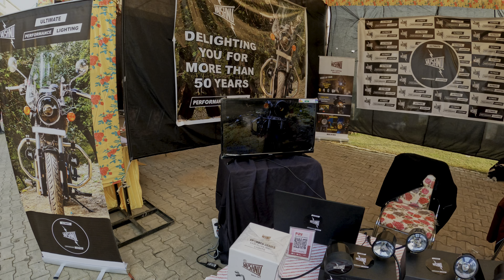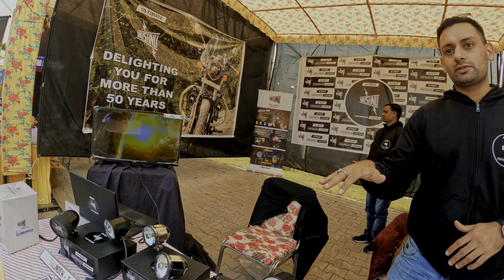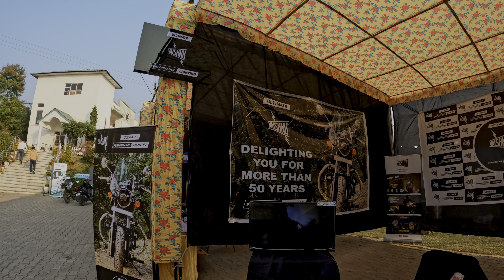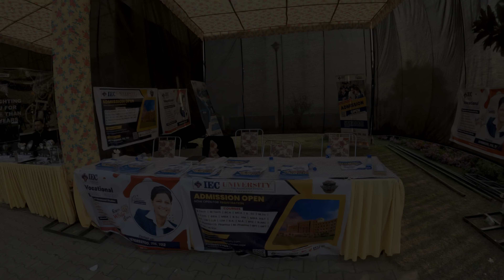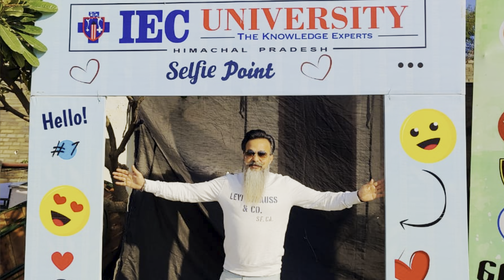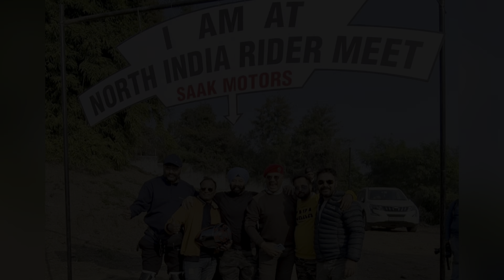Highlights of NIRM 2022 @ambikarider